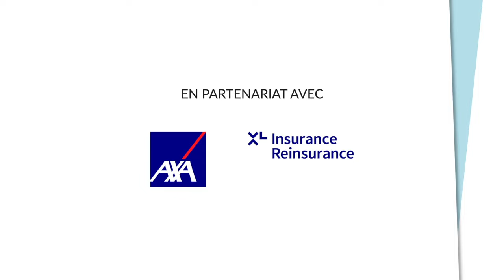Hervé Houdard / Cédric Charpentier : "Le poids de Diot-Siaci sur le marché est un atout majeur"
VIDEO – Au cœur des 29èmes rencontres de l’AMRAE 2022, Hervé Houdard, vice-président du groupe Diot-Siaci et Cédric Charpentier, directeur IARDT, sont sur le plateau de News Assurances Pro. Ensemble, ils reviennent sur la constitution du nouveau groupe Diot-Siaci, sur ses perspectives de développement et sur le positionnement du courtier sur le marché.